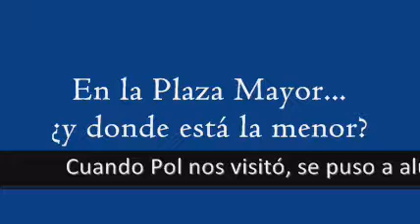Pol el LOL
huevadas